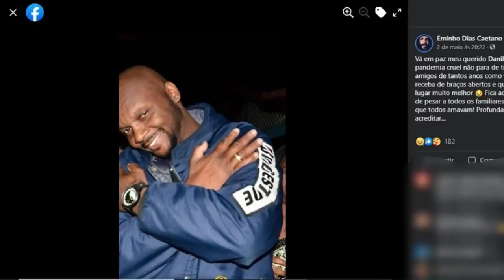CHEGA LUTO E TRISTEZA MORRE O SAMBISTA DANILO FURTADO AOS 52 ANOS DE IDADE!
OLÁ SEJAM TODOS BEM VINDOS AO CANAL LUTO NEWS NO VÍDEO DE HOJE TEMOS UMA TRISTE NOTICIA MAIS ANTES DE QUALQUER COISA PEÇO QUE INSCREVA SE E DEIXE O SEU LIKE OBRIGADA.

É MUITA TRISTEZA NÃO TEMOS MAIS PRA ONDE CORRER
QUE DEUS POSSA TER PIEDADE DE NÓS, A VIDA ESTÁ MUITO DIFÍCIL
O VÍRUS NÃO PARA DE ASSOMBRAR E ASSUSTAR À TODOS.
O LUTO NO BRASIL E NO MUNDO VEM CAUSANDO SOFRIMENTO E DEIXANDO FAMÍLIAS DESOLADAS.

E MAIS UMA VEZ O VÍRUS NÃO POUPOU A VIDA DEMAIS UM GRANDE NOME, INFELIZMENTE ELE PRECISOU IR ÀS PRESSAS PARA O HOSPITAL E MATERNIDADE THEREZINHA DE JESUS, ONDE FICOU VÁRIOS DIAS LUTANDO CONTRA A COVID 19
MAIS DEVIDO HÁ MUITOS PROBLEMAS CAUSADOS PELO CORONA NÃO RESISTIU E MORREU COM SEUS 52 ANOS DE IDADE O SAMBISTA DANILO FURTADO.
ELE ERA UM DOS GRANDES NOMES NA COMPOSIÇÃO DE JUIZ DE FORA EM MINAS GERAIS, ATUALMENTE FAZIA PARTE DO GRUPO SAMBISTA Sambratuk.

NOSSAS CONDOLÊNCIAS A TODOS SEUS FAMILARES E AMIGOS DESCANSE EM PAZ DANILO FURTADO.